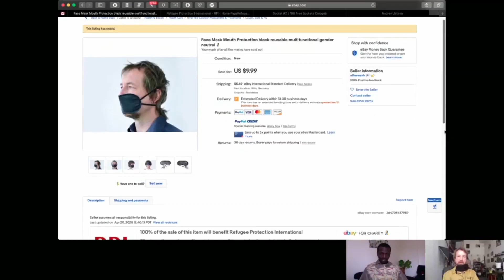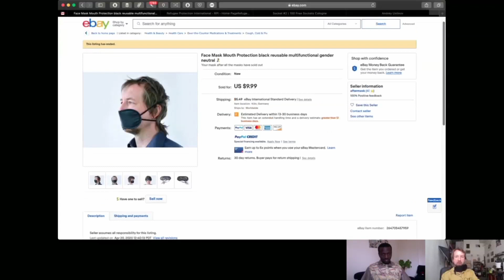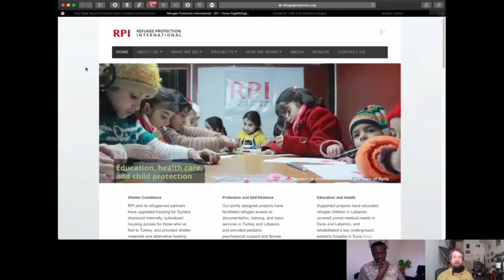BIRDTALKS #14 ANDREY USTINOV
Interview and presentation for BIRDTALKS by UNDERGROUND ART ACADEMY with performance artist Andrey Ustinov and our host Salissou Oumarou

Artwork: "Aftermask"